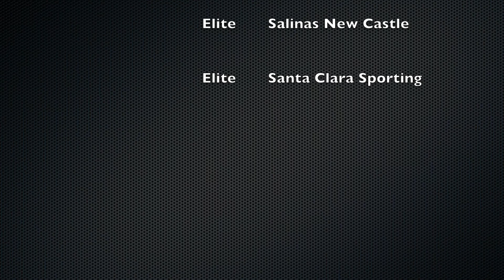FC Milpitas Elite (U10) Fall League 2017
Game highlights of the FC Milpitas Elite participating in the CalNorth Soccer league games.